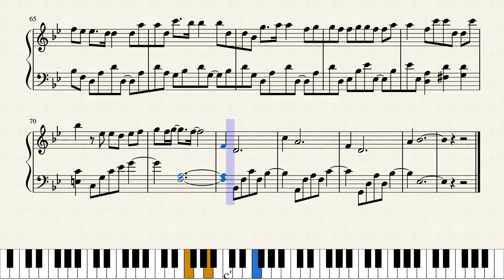Piano Tutorial: 飞鸟和蝉-任然 PIANO COVER 有些時候的再見，就是永遠不見 Synthesia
飞鸟和蝉，始终是不适合的。